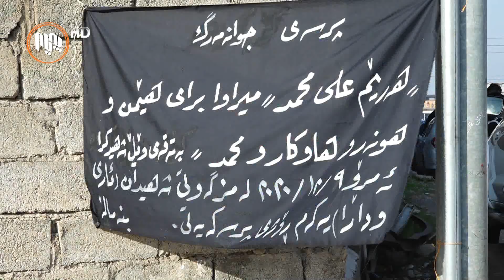چیرۆكی ژیانی هه‌رێم، ئه‌و مێردمنداڵه‌ی سه‌یدسادق كه‌ به‌ گولـله‌ی هێزه‌ ئه‌منییه‌كان شه‌هید كرا